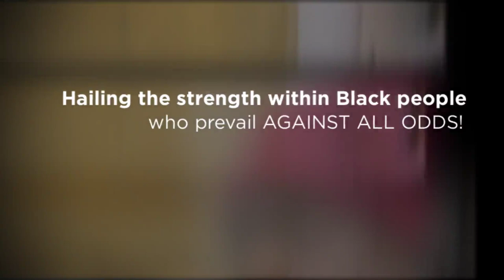Clement Bryant - Against All Odds! International Art Exhibition Artist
"Against All Odds!" International Art Exhibition runs from February 3 - April 30, 2024.  Art for Black History Month and beyond. This video inspires people of all cultures to support the arts.  We celebrate the determined spirits who rose above hatred and discrimination to pave the way for future generations. This is an opportunity for us all to honor strength within Black people who against all odds found a way to enhance humanity.

"Against All Odds!" has the purpose of educating and inspiring people.  It  celebrates Black invention, creativity, and the rich wellspring of African American culture. It honors the determined spirits who rose above hatred and discrimination to pave the way for future generations.

Throughout history, African Americans (and all the diaspora*) have faced immense adversity and obstacles due to racism, discrimination, and oppressive systems designed to limit their potential. Despite this, Black people have made remarkable achievements and contributions in every field - from science and technology, to arts and culture, to business, politics and more.

Clement’s career began at an early age-kindergarten, to be precise. Since that time, there have been a multitude of admirers and followers of his artistic style as exhibited in the areas of fine art and graphic design.

Clement has come to realize his passion and commitment to fine art. “Art has always been a central focus of my spirit and passion for my life.” The joy, passion, and fulfillment I receive when thinking and executing my artwork, I hope my audience, when viewing, can be fulfilled as spiritually as I am. Clement envisions an infinite number of subjects to explore as a Series of paintings. His philosophy recognizes that even hardships, when coupled with life's lighter moments, can enhance experiences, thus enabling me to tap into and use them as expressions of my art.

"The paintings here represent a time in American History that African Americans were in slavery. I believe during this time in history, the term Against All Odds, is accurately represented." - Clement Bryant

The exhibiting artists are:
Clement Bryant,
E.L. Whitley,
Edgar "Ed" Redmond,
Hubert Jackson,
Hubert "Hubie" Scemama,
Indra Persad Milowe,
Janie McGee,
Jerome Smith,
John Mark Rainey,
John R. Anderson,
Katherine E. Roundtree,
Leon J. Sheffey,
Lorraine Harris,
Maria Ortiz-Haynes,
Nikco X,
O Yemi Tubi (MOYAT),
Ntsiki Mputamputa,
Patricia T. Smith,
Prelli Anthony Williams,
Ronald Godley,
Shantelle LaTice Fuller,
Stephen Perrone,
Steven Paul Lester,
Timothy Myers,
Wendy Kraft,
Wm (Bill) Jones
Xavier Thomas